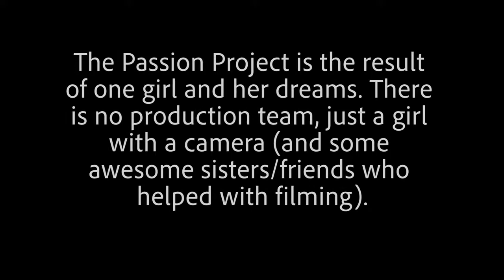The Passion Project BTS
A behind the scenes look at The Passion Project.